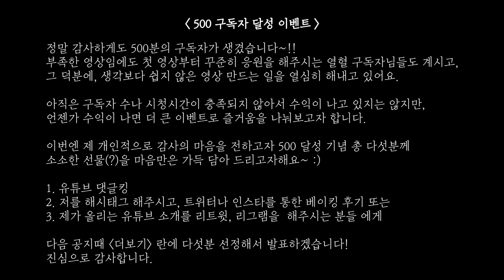완벽한 휘낭시에의 모든 것!-휘낭시에 미엘(Finacier Miel)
안녕하세요~ 원더영아입니다💓

소소하게 하나 둘 완성해나가고 있는 저의 베이킹 영상을 진심으로 재미있게 봐주시고,
응원해주시는 구독자님들 덕분에 벌써 500분 이상의 구독자님들이 생겼어요.

500 구독자 달성 이벤트가 영상 끝 부분에 있습니다!
1. 유튜브 댓글킹
2. @wonderyoungah를 해시태그 해주신 후,
개인 sns (트위터, 인스타)를 통한 베이킹 후기
3. @wonderyoungah를 해시태그 해주신 후,
제 베이킹 유튜브를 개인 sns 리트윗과, 리그램을 해주시는 분들

이 세가지 중에 한 가지만 해주시면 이벤트 응모입니다!

총 다섯분을 선정해서 소소한 선물을 하나씩 드리려고 합니다.
작은 선물이지만, 제 마음이라고 생각하시고 재미삼아~ 기분좋게 받아주시면 좋겠어요!*^^*
다음번 영상에서 더보기 란에 선정해서 올리겠습니다.

앞으로 저의 유튜브가 구독자와 시청시간이 충족되고, 여유있는 수익이 발생하면..
그땐 더 큰 즐거움을 함께 할 수 있도록 재미있는 이벤트들을 준비해 볼께요!

= 휘낭시에 미엘 (Financier Miel) =

단순하지만, 강력한 맛의 파워!
완벽한 휘낭시에를 만드는 모든 것을 공개합니다.
영상에 자세한 설명이 함께 합니다.
단순하지만, 어려워서 잘 만들고 싶으시다면 영상을 처음부터 끝까지 자세히 봐주세요~^^
누구보다 맛있는 휘낭시에를 만드실 수 있답니다!

오발틀(Oval mold) 12ea 분량

Ingredients (재료)

Egg white (room temperature) 실온의 흰자 120g
Sugar 설탕 100g
Honey 꿀 25g
Almond flour 아몬드가루 80g
Bread flour 강력분 25g
Corn starch 옥수수전분 18g
Unsalted butter 무염버터 75g
Vanilla essence 바닐라 에센스 2g

Bake 190℃/ 4min 굽다가 170℃/ 10min 굽는다